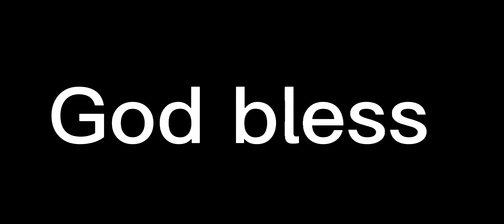Justin Fields with a very impressive scramble!! What a way to make a big play! What a run!!!